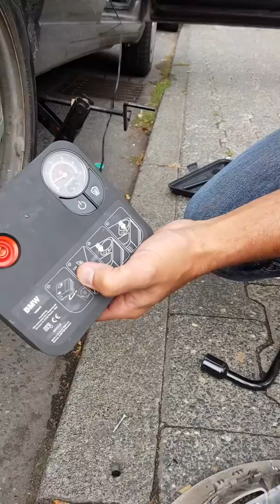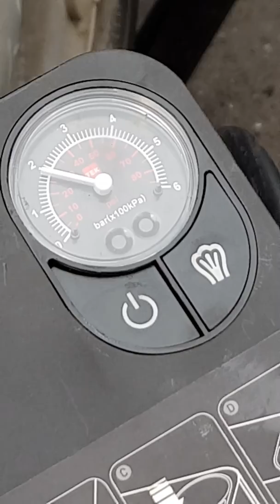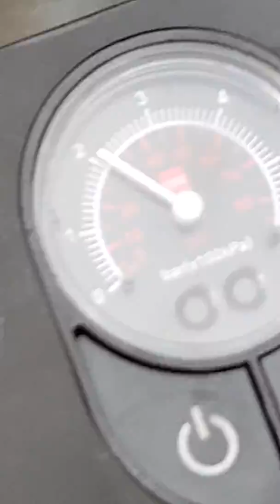Autoreifen Pannen reparieren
Einfach ohne aufzumachen reparieren Reife